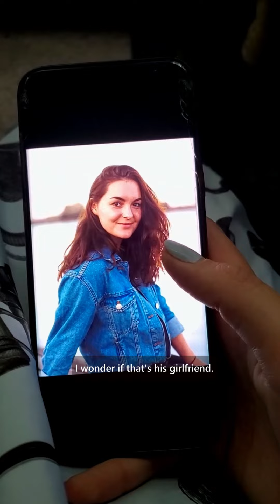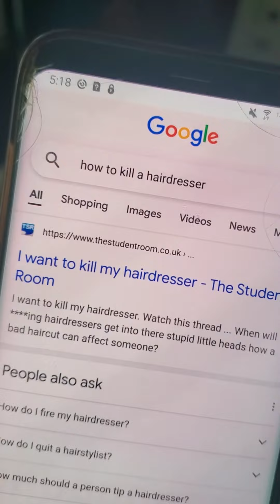When You Spy On Your Client's Phone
If you suffer from hyperhidrosis (excessive sweating) like I do, check out DermaDry:

Sarah Harlow
Orlando, FL
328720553